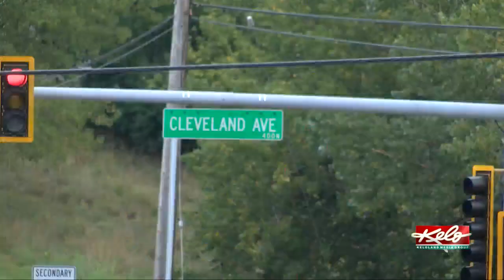Police searching for suspect involved in gas station assault